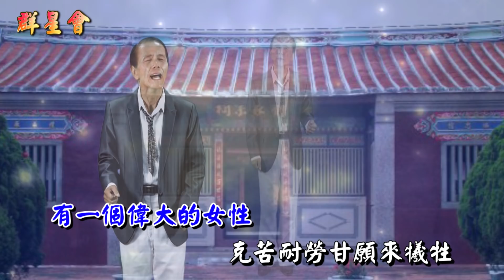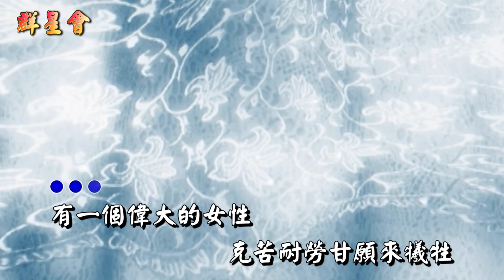海克拉斯 金曲之星 董祐同 我的媽媽